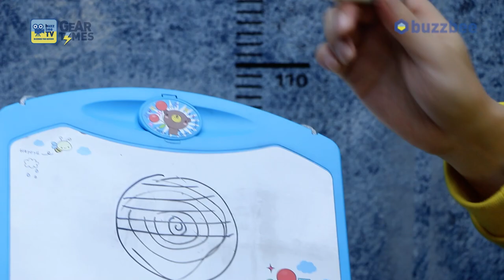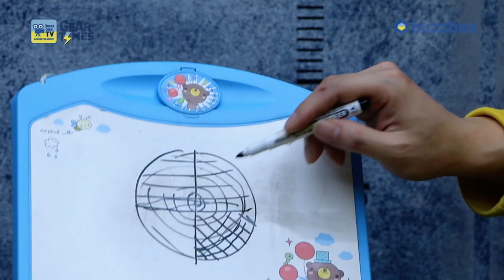[GearTimes 2961회] Fender Custom Shop 2020 Limited Edition 62/63 Strat Journeyman Relic [SN CZ548022]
펜더 Fender Custom Shop 2020 Limited Edition 62/63 Stratocaster Journeyman Relic [SN.CZ548022]

0:00 오프닝
2:57 스펙(Spec)
7:33 사운드 테스트(Sound test)
12:11 시연 (Demo)
15:01 한줄평 및 점수